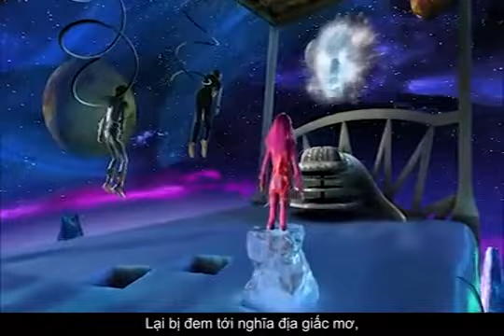PHIM (#)siêu năng lực 🥭 review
xem review phim chỉ giúp giải trí hãy xem  vs 1 hướng tích cực bạn nhé 🙂
mango review 🥭